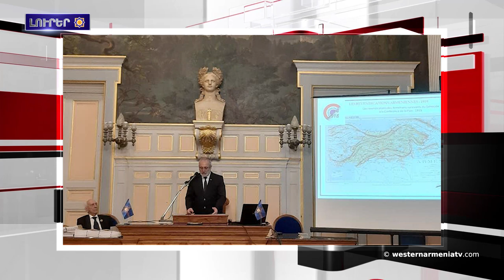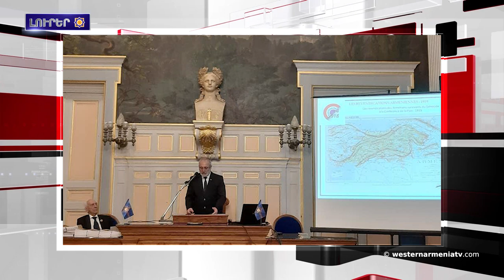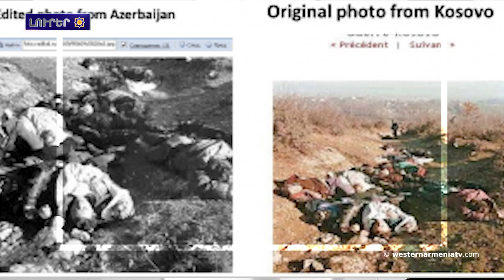Լրահոս 2019-02-26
1.Փարիզի Խաղաղութեան Վեհաժողովի հարիւրամեակը, եւ Արեւմտեան Հայաստանի մասին Յուշագիրը

2.Փաշինեանը եւ Պուտինը հեռախոսազրոյց ունեցեր են
3.Զօհրապ Մնացակաեանն ու Մասիս Մայիլեանը տեսակէտներ փոխանակեր են ԼՂ հիմնահարցի խաղաղ կարգաւորման գործընթացին շուրջ
4.Խոջալուի կեղծ դթպքերը եւ տարեցտարի աւելցող «զոհերը»
5.Ասադը հանդիպեր է Ռուհանիին և Այաթոլլահ Խամենէին
6.Գիրեսունի (Կերասուն) յոյն կաթոլիկ եկեղեցին   վերածուեր է գրադարանի
7. CONIFA-ի պաշտօնական էջը յայտարարեր է Արցախի մէջ անցուելիք մրցաշարին ամսաթուերը